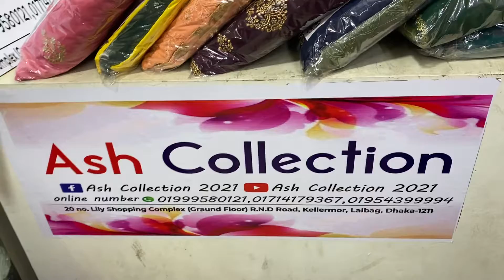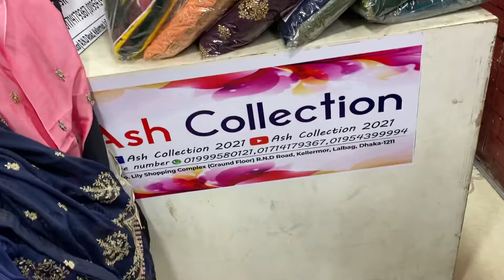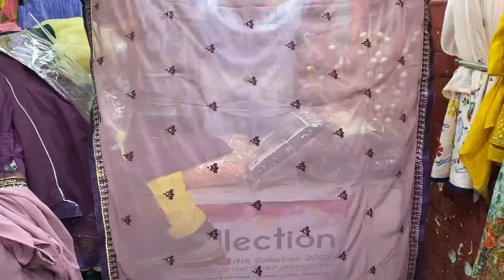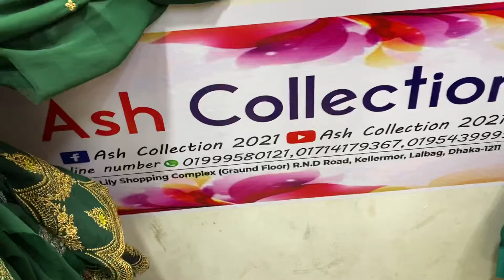Sara ra o 3pis ak sathe